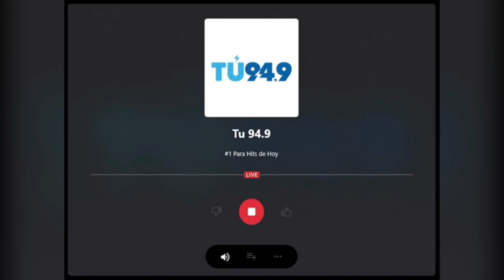Video 2 Saturday March 26 2022